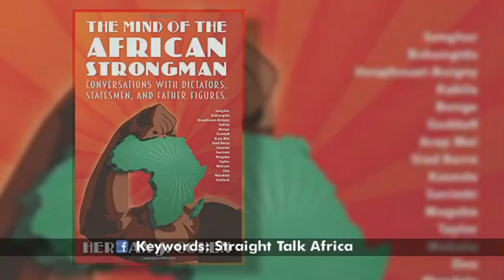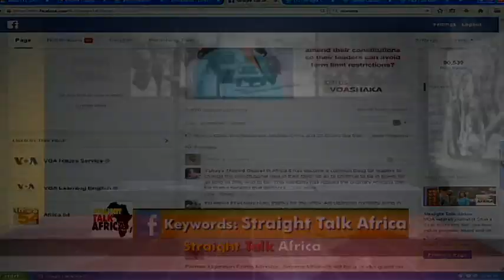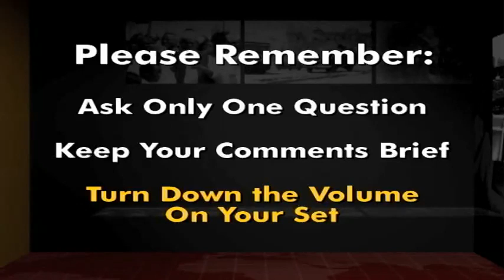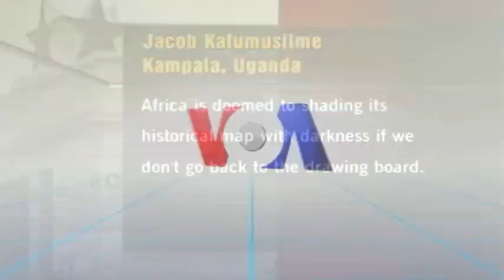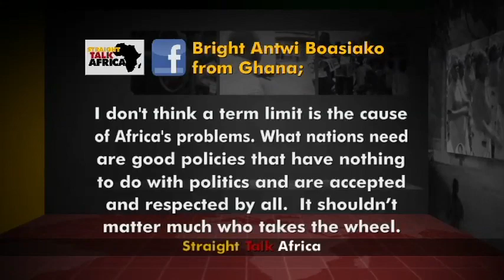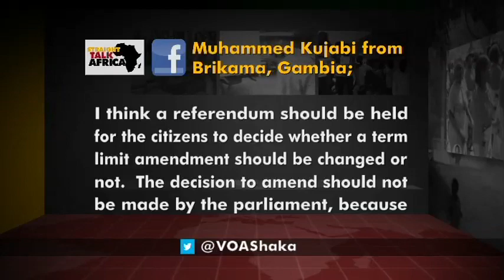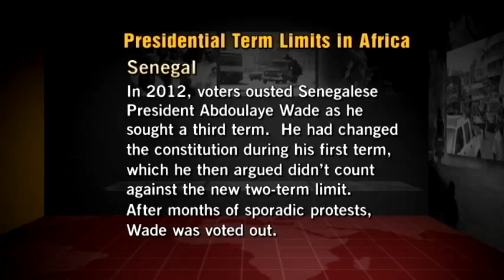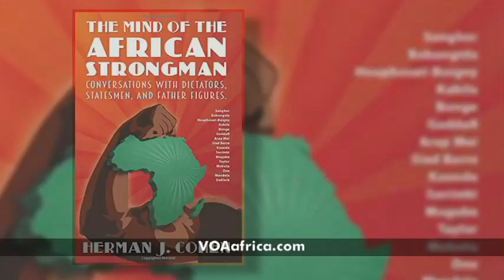Straight Talk Africa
Straight Talk Africa featuring Amama Mbabazi, former U.S. Ambassador, Herman Cohen and Shaka Ssali